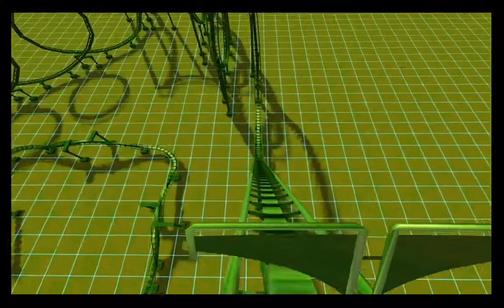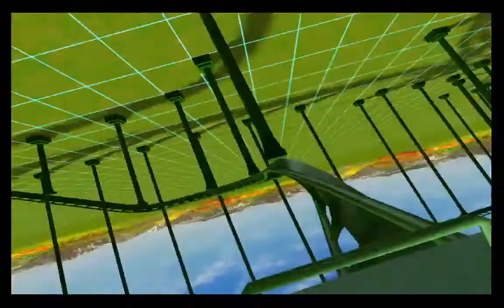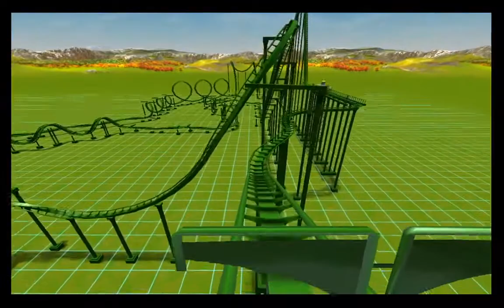Rollercoaster Tycoon 3 Platinum Screamer POV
This rollercoaster is build by me, it is called screamer. This ride will make you scream your lungs out. Muahahahahahahaha! Enjoy!